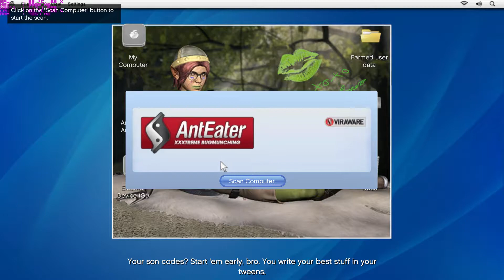GTA 5 - Frametest ► i7 - 4790k + GTX 1070 [1080p60]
♣ Hey guys, it's EpicMaze here.
This was the first time I rendered 60 FPS video, so I'm sorry about any kind of issues, that could be in that video.
♣ PC's specs :
Processor:  i7 - 4790k (BOX)
Motherboard: Asrock Anniversaly Z97
RAM: Kingston HyperX 16GB (Kit of 2)
Videocard: Gigabyte GTX 1070 G1 Gaming
HDD: Western Digital 1TB
SSD: Samsung 850 EVO 250GB (GTA 5 was launched from this)
PSU: Corsair CX650M